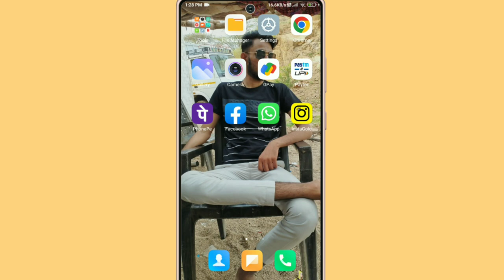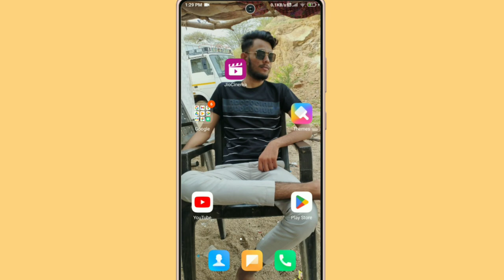Jio Cinema App Open Nahi Ho Rahi Hai !! How To Fix Jio Cinema App Open Problem